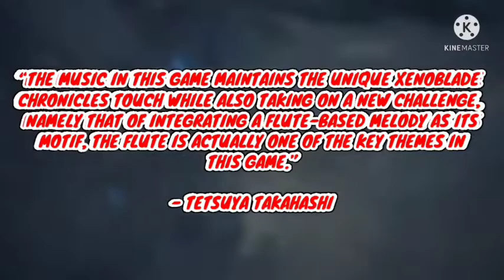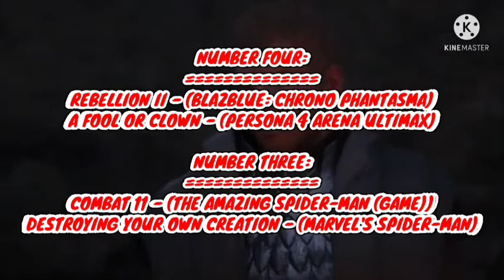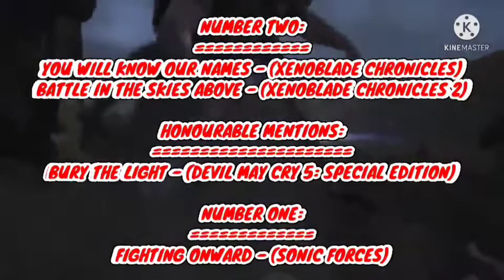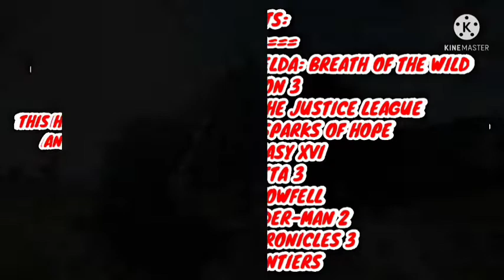Top Ten Most Anticipated Games for 2022 and 2023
I know these anticipated games lists are rushed, but when there is not much to talk about, there's bound to be short entries.

Other games I'm excited for (including remasters)
"Kao the Kangaroo (2022)"
"Sonic Origins"
"Street Fighter 6"
"Persona 4 Arena Ultimax"
"Soul Hackers 2"
"Chrono Chross"
"Klonoa: Phantasy Reverie Series"

Timestamps:
00:00 - Opening Joke
00:15 - Intro
00:31 - Pre-Intro
01:01 - Number Ten
01:59 - Number Nine
02:49 - Number Eight
03:49 - Number Seven
04:21 - Number Six
05:27 - Number Five
06:30 - Number Four
07:57 - Number Three
09:20 - Number Two
11:07 - Honourable Mentions
11:58 - Number One
13:40 - Outro
13:52 - Credits

Link to my "Top Five Most Anticipated Nimtendo Switch Games" list